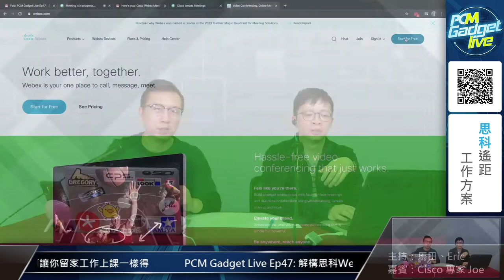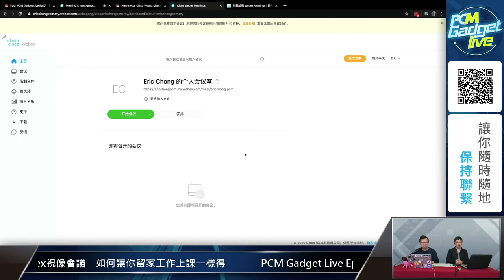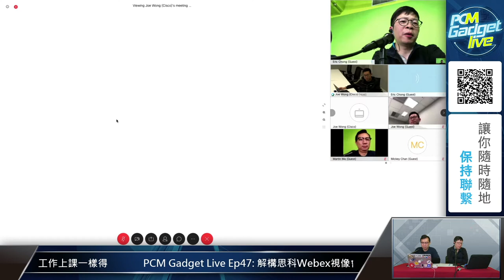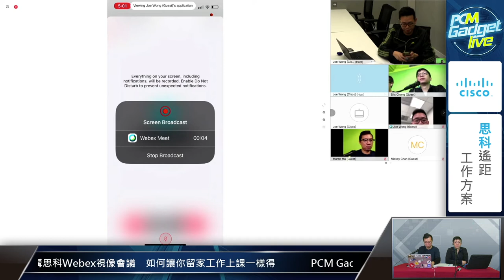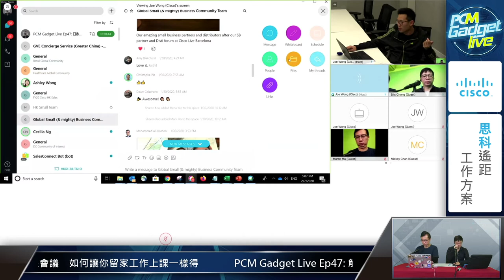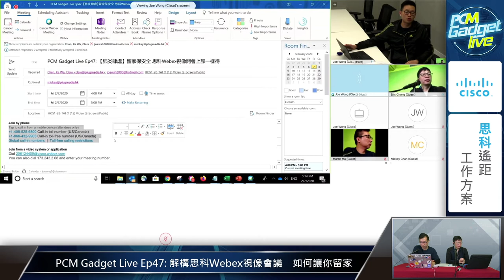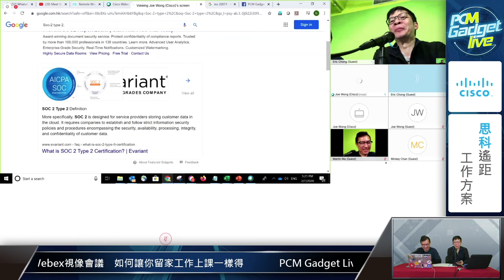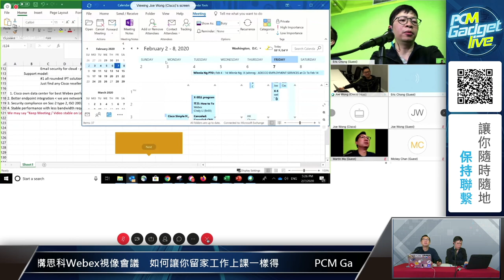PCM Gadget Live Ep47: 解構思科Webex視像會議 如何讓你留家工作上課一樣得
利用視像會議應用平台無論是在家工作或是作為網上教學都絕對可行，亦可打破地域界限，毋須親身接觸一樣傾得到、一樣講得到。編輯部發現思科 Webex Meetings 有免費版本，仲要唔使畀信用卡已可登記使用，突破心理關口。今日 PCM Gadget Live 就仲請來思科嘅專家再同大家講下 Webex Meetings 有幾好用，咪以為加入會議好麻煩，原來一 Click 搞得掂。